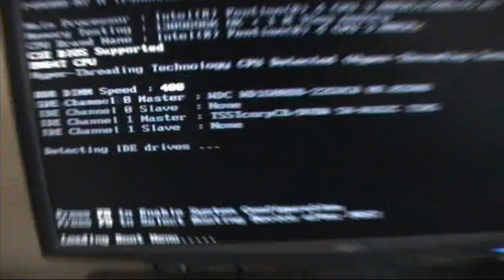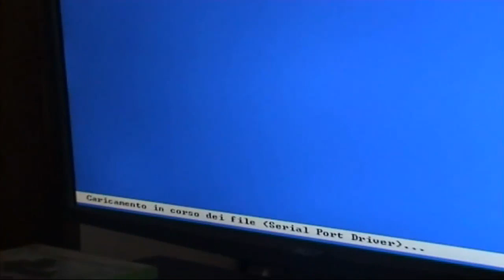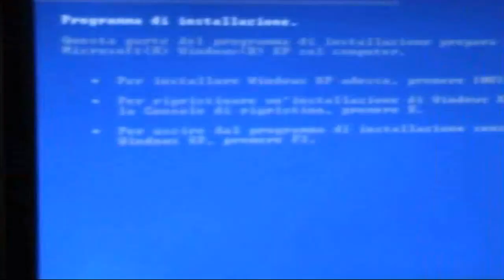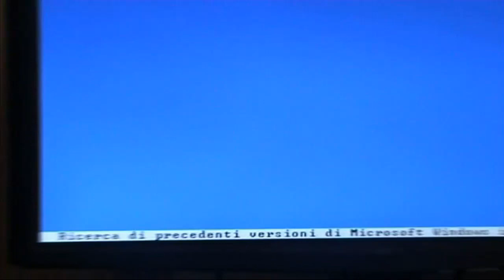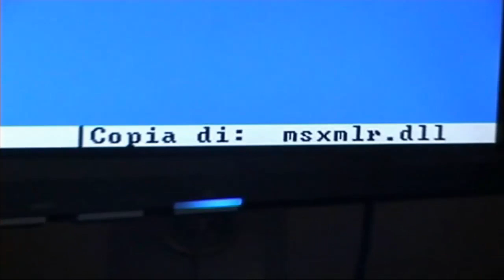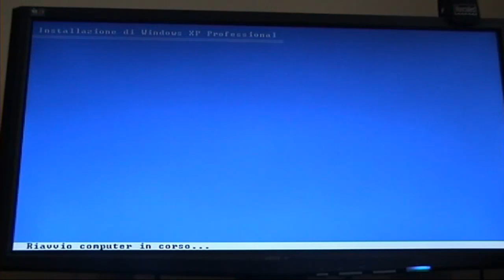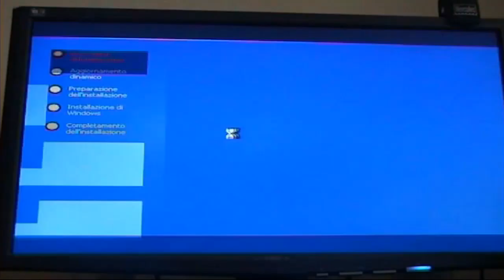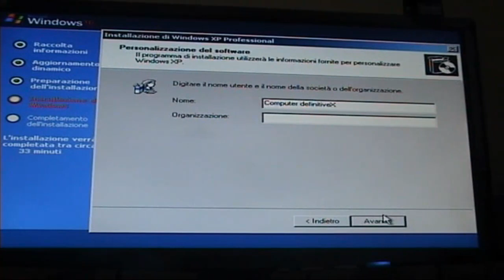Tutorial (Speciali) - Come Installare Windows XP (1/4)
Tutorial su come installare windows XP nel dettaglio. Sicuramente alcuni di voi si saranno sempre chiesti come fare per reinstallare il sistema operativo, opure avranno mandato il computer da un Tecnico per farselo rimontare. Ebbene io in questo video di 3 parti come rimontare il sistema operativo Windows XP con un CD originale e il CD della vostra scheda video, vi mistrerò come rimontare i driver essenziali, il tutto in poco meno di mezz' ora. Spero che capiate, se ci sono problemi chiedete, vi rispondero al piu presto.
Buona visione!!